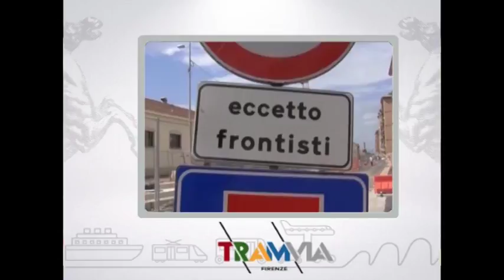Muoversi in Toscana, edizione delle 8:00 del 18 marzo 2017